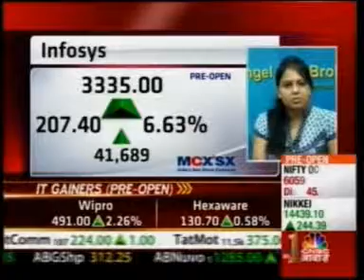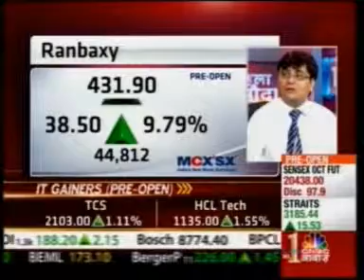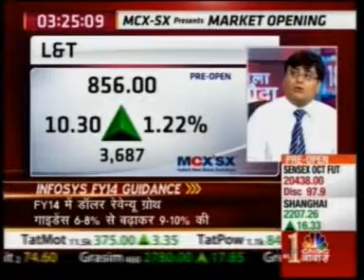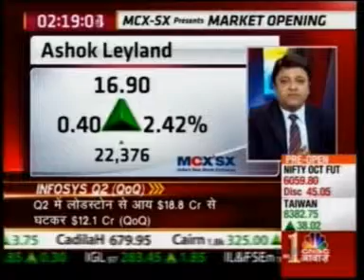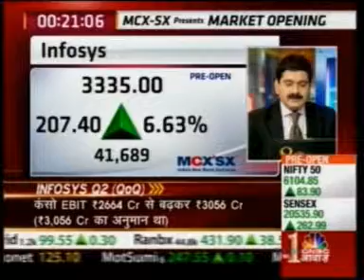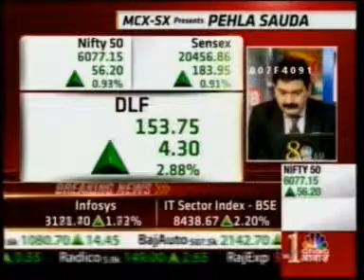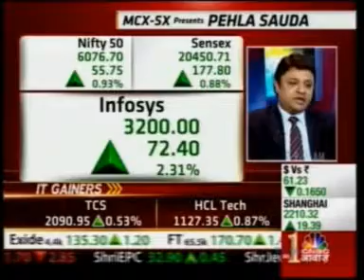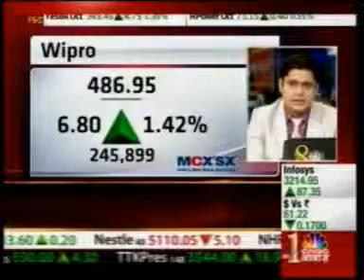06 CNBC Awaaz Market Countdown 11 Oct 2013 36min 18sec Mr Apurva Prasad AVP Research Bonanza 3